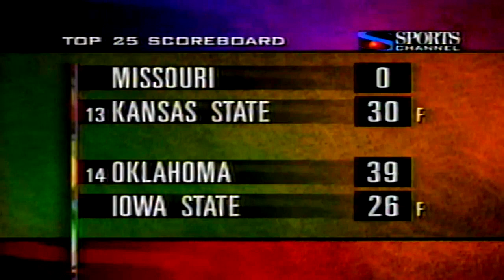October 7, 1995 - Purdue @ Minnesota